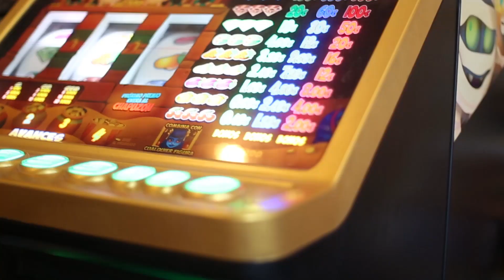NÚVOL | Parlem amb Neelam Khan Vela directora de Yamaguchi videoclip de l'Amaia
Parlem amb la fotògrafa musical i directora del videoclip de 'Yamaguchi', l'últim single d'Amaia Romero, que ens explica quin són els seus referents artístics més importants.

Entrevista: Agus Izquierdo
Realització: Laia Serch